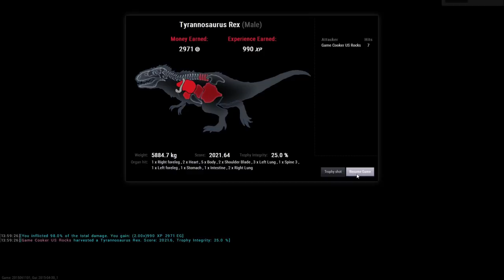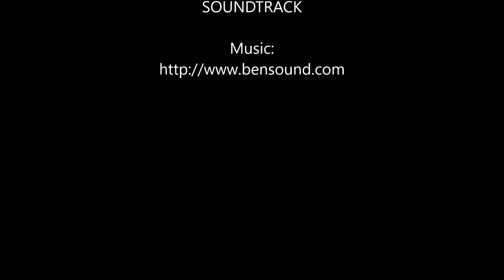"Rex on the Beach"